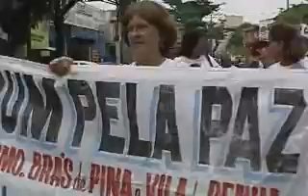Caminhada pela paz na Penha - RJTV 2ª Edição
Centenas de pessoas percorreram as ruas da Penha no domingo, dia 20/10, para pedir paz e um programa de melhorias para o bairro. Os problemas da Penha e adjacências estão sendo discutidos numa série de eventos, que culminarão dia 27/10 com um seminário que discutirá e proporá soluções para as realidades econômicas, sociais e culturais da região.